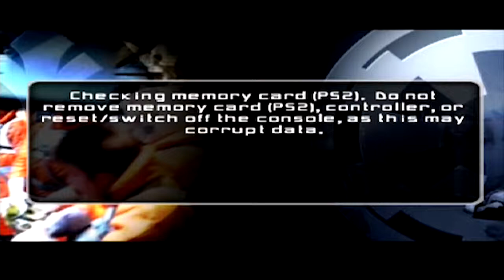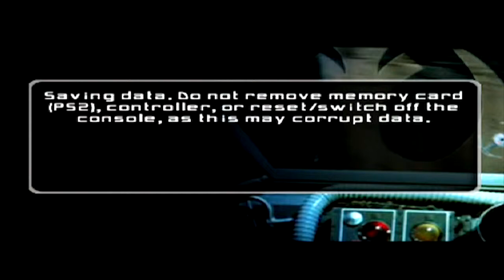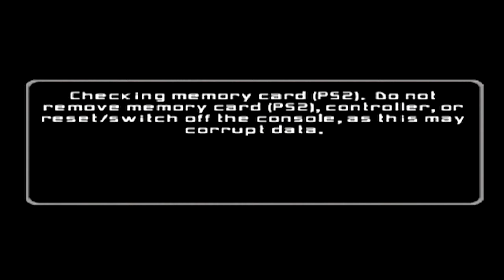Star Wars Battlefront 2 Walkthrough W/ Commentary P.1 (Rise of the Empire Campaign 1/18)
Part 1 PS2 Normal

"Frankly, I'm still amazed we ever made it through the first hour... Never mind the first day."

YEEEEEEAAAAAAHHHHHH BOOOOOOOIIIIIIIII IT'S FINALLY HAPPENING! After about 6 or 7 months of working on the trailer for this project, whilst in the meantime providing two other projects to fill the gap until its release (even though I wanted this game and the first one to go back-to-back like I planned but it's probably better this way :P), we're at last here playing Star Wars Battlefront 2 for SCI-FI MOOOOOOOOOOOOOOOOOOOOONTH! I swear I did not plan to release the beginning of SWBF2 for April like I did for the beginning of SWBF1 (despite that being on the tail end of April), it was just a complete coincidence (or perhaps fate?) that the trailer took so long to make that I started this game in Spring as well as the first game XD.

Regardless, we're finally here playing my FAVORITE Battlefront game, and maybe my favorite Star Wars game, and definitely my favorite shooter of all time! This game improves upon just about everything that was great about the first game, and I'm excited to share with you all the fantastic adventures and misadventures we'll have across the galaxy! YOU FIGHT AGAIN!

So yeah, just like last time, the campaign, AKA Rise of The Empire, will come first, then the Galactic Conquest modes for the CIS, Republic, Empire, and Rebels (in that order) come next. But unlike SWBF1, that won't be the end of the walkthrough, for there are many new features to show off in this game that we won't be able to show off in our normal Campaign/Galactic Conquest runs, so this time we'll be heading off into Instant Action BABY BAY-BAYYYYY!

Hope you guys are ready for a fun time! Enjoy the playthrough and May The Force Be With You!